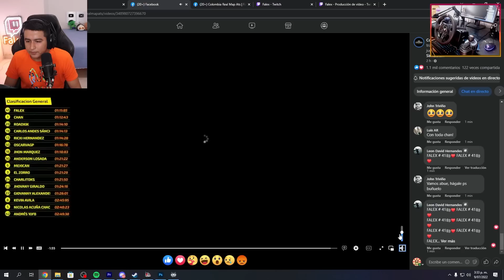¡GRAN COMPETENCIA DE CAMIONES VIRTUAL! | AUTÓDROMO DE TOCANCIPÁ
💻 COMPONENTES DE MI PC:
Board: ASUS ROG STRIX Z390-H GAMING
Procesador: Intel® Core™ i7-9700K
GPU: ASUS ROG STRIX RTX3060TI O8G GAMING
Disipador: MASTERLIQUID ML240L V2 RGB
SSD: 1TB SAMSING 970 EVO Plus
DD: Segate Barracuda 3TB
Fuente: XPG CORE REACTOR 850W GOLD
RAM: 32 GB HyperX Predator DDR4 RGB 3200 Mhz
Gabinete: CORSAIR SPEC OMEGA RGB BLACK